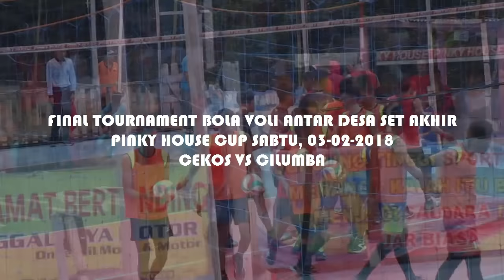Voli Tarkam Rasa PROLIGA.. ! Grand Final Pinky House Cup Set Akhir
Tournament bola voli antar desa yang bertajuk PINKY HOUSE CUP, tournament ini di selenggarakan di Lapangan Pinky House, Desa Lengkong Barang, Kecamatan Cikatomas, Kota Tasikmalaya..

"CHANNEL INI LAGI MEMBUTUHKAN SEBUAH KAMERA & PC YANG LUMAYAN HIGH SPEC UNTUK BISA MENGHASILKAN SEBUAH VIDEO YANG CUKUP BERKUALITAS AGAR CHANNEL INI LEBIH BERKEMBANG LAGI NANTINYA, KALAU ADA YANG MAU BANTU ATAU ENDORSE SILAKAN HUBUNGI SAYA DI WA (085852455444), BBM (D5DBF305), FB TERIMA KASIH !"